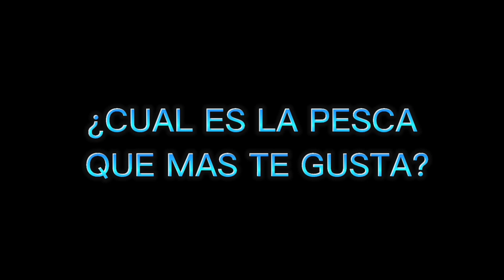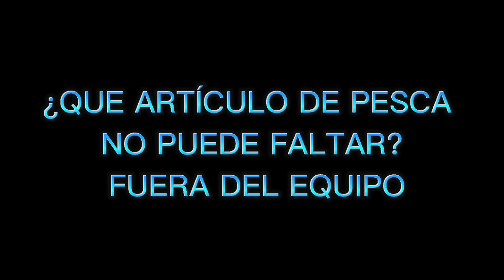ENTREVITS A UN CANAL AMIGO PESCA EL DESAFIO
UN GRAN PESCADOR COMO LO ES JUAN Y TREMENDA PERSONA